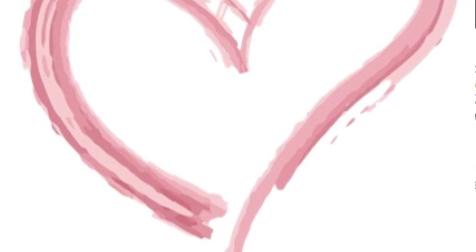KFNN Business for Breakfast with Bob Roth 082914